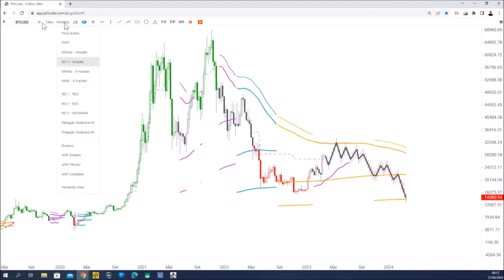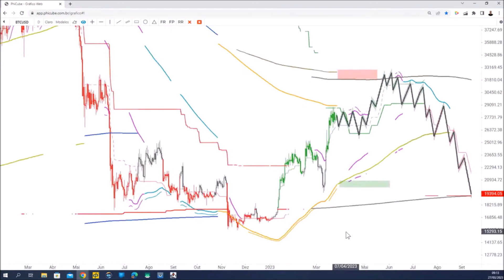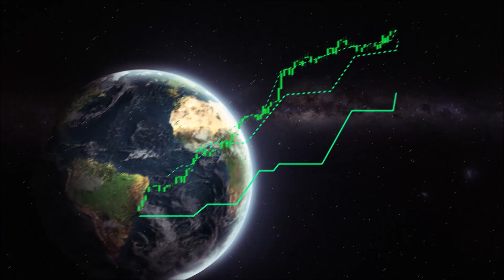Bitcoin pode ter GANHO DE QUASE 70% no primeiro trimestre, como fica o rali?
bitcoin criptomoedas btc mercadofinanceiro analisephicube O bitcoin (BTC) inicia a última semana do primeiro trimestre de 2023 com leve alta e no caminho para encerrar março com ganho acumulado de 20% no mês e perto de 70% no ano, ofuscando a performance da maioria dos demais ativos de risco. No período, o S&P 500 da bolsa de Nova York sobe 3,4% e o Nasdaq, 13%.

Porém, a continuidade do rali do bitcoin e demais criptomoedas, no entanto, é incerto, devido as incertezas do cenário macroeconômico mundial. Segunda quinzena de abril e o mês maio podem ser complicados para o investidor. Veja as projeções!

✅ AGORA PHICUBE É WISE AAI!  Conquiste a sua liberdade financeira Rentabilize e proteja seu patrimônio (Preencha os dados para que um especialista exclusivo entre em contato com você - SEM COMPROMISSO).